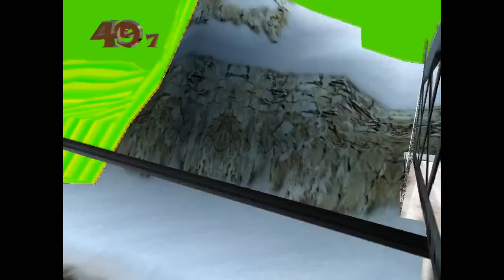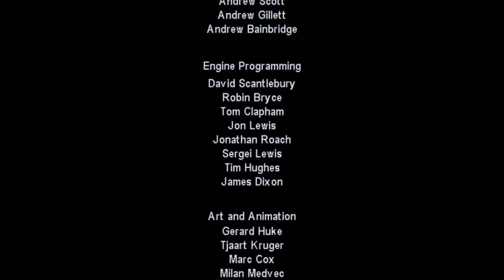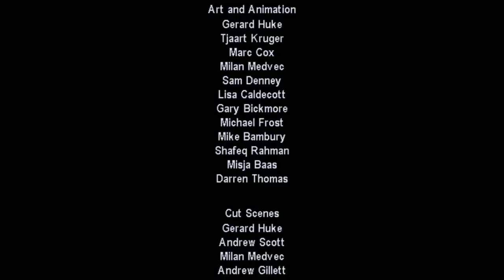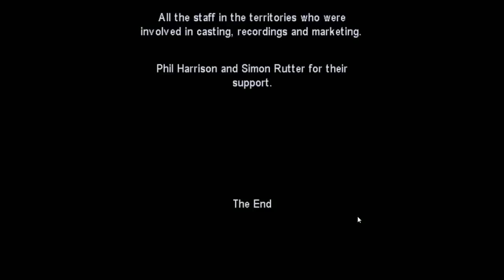[Vinesauce] Vinny - Dog's Life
Vinny streams Dog's Life for PS2 live on Vinesauce!
YouTube Gaming and Twitch Livestream of Dog's Life!
This is a video game for PlayStation 2, the stream was recorded/edited by Vappyvap (Vappyvap88).